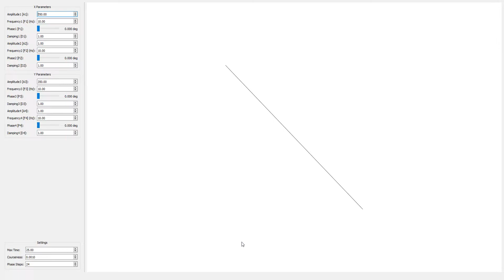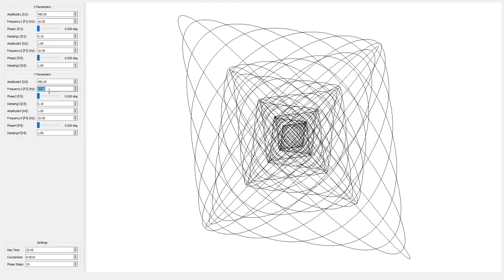Python Harmonograph Simulator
I wrote a simple program in python to draw harmonographs, which are sinusoidal patterns created through varying amplitudes, frequencies, phases, and damping parameters across four sinusoids.